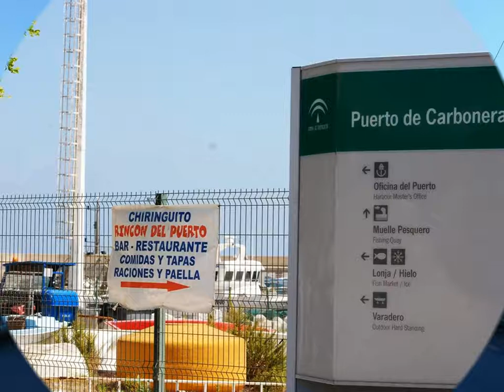Carboneras.//Almeria Turistica.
La existencia de Carboneras como núcleo habitado permanentemente se sitúa en torno al siglo XVII a raíz de la construcción del Castillo de San Andrés y la consiguiente repartición de tierras de labor a los soldados en el año 1577, así como a la creación de una almadraba. Todo ello por iniciativa del Marqués de Carpio, Don Diego Lope de Haro y Sotomayor, como consecuencia de las constantes acciones de los piratas berberiscos y de los turcos sobre el territorio de su soberanía, y que ocasionaban grandes daños, como fue el famoso saqueo de Cuevas por el pirata El Doghali tras recorrer toda la zona.

Con anterioridad, se sabe de la ocupación de la costa por el establecimiento de vigilantes en las torres y atalayas del litoral, que desde la época nazarí ejercían sus funciones, continuando a partir de la conquista por los Reyes Católicos con mejor o peor fortuna. Pero el aislamiento de la zona y los riesgos del servicio hicieron inviable una mínima ocupación humana.